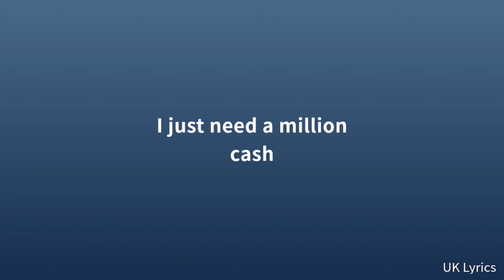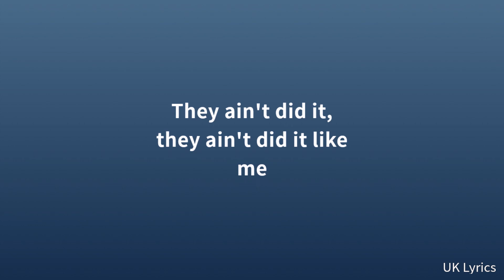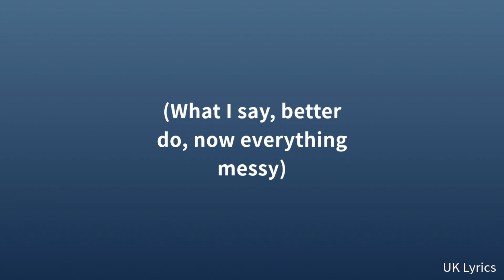Pa Salieu - Betty (Lyrics)